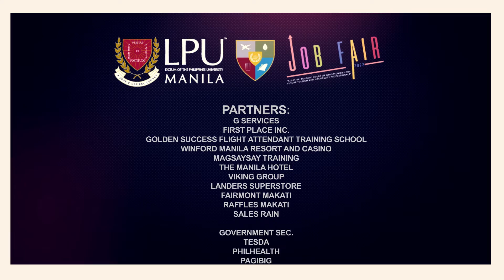LPU Job Fair 2022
The College of International Tourism and Hospitality Management, in cooperation with the Events Management Class of H428 and H429, conducted a 2-day Job Fair for all Lyceans at the JPL Hall of Freedom last July 14-15, 2022.

The event is a final requirement of the graduating class for their Events Management Class. This aims to assist the Lyceans in looking for opportunities after college and give opportunities for applications, processing, and hiring of qualified lyceans.